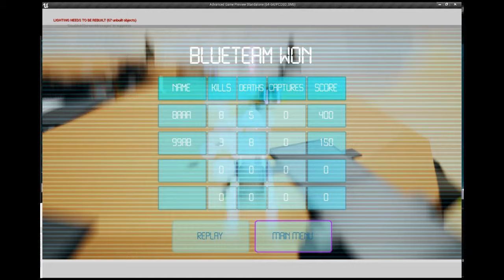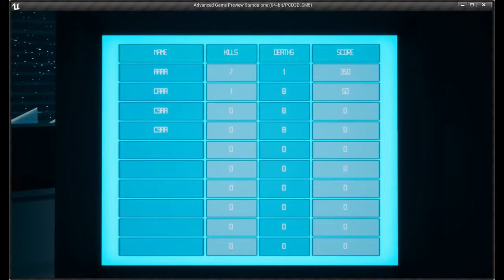Star Tank Tech Demo - Final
From my 'Advanced Engines and Scripting' module at university 2018-19